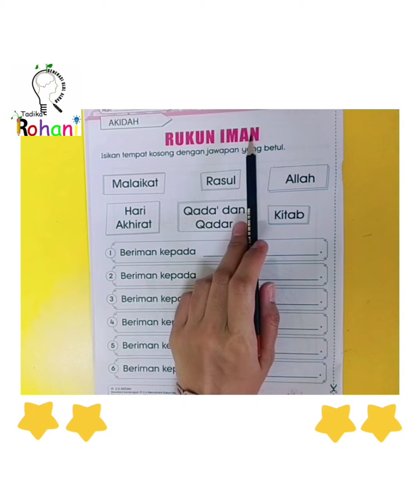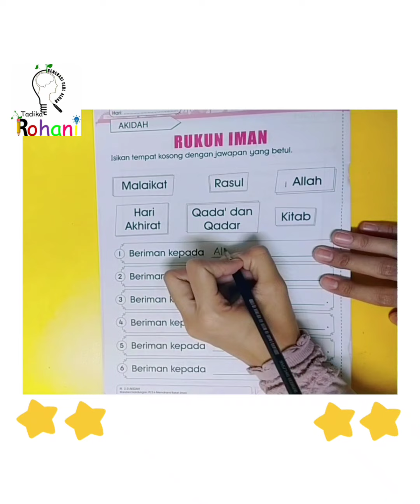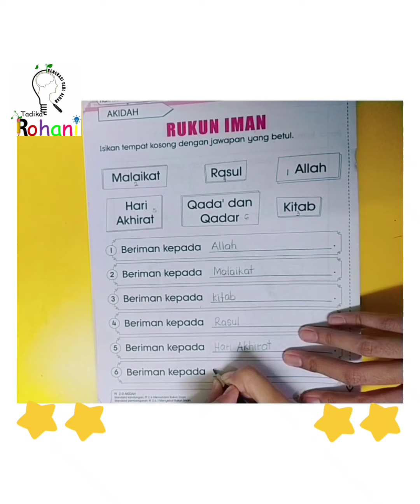5 Tahun Rukun Iman 5-PI-C